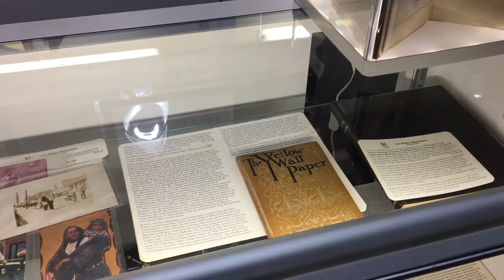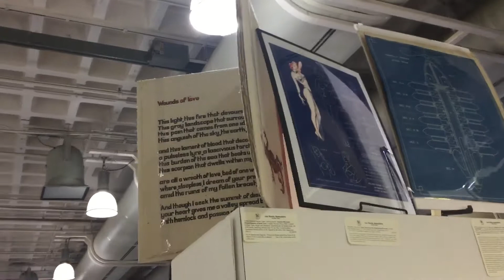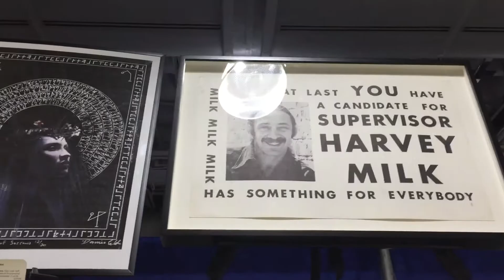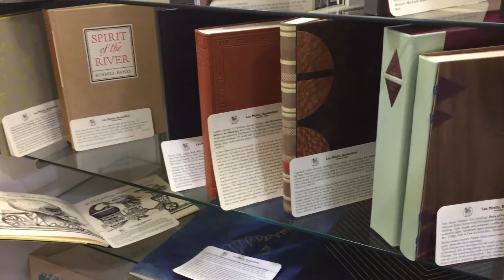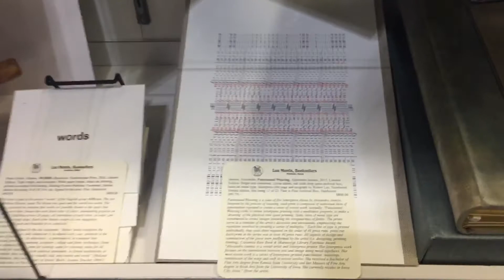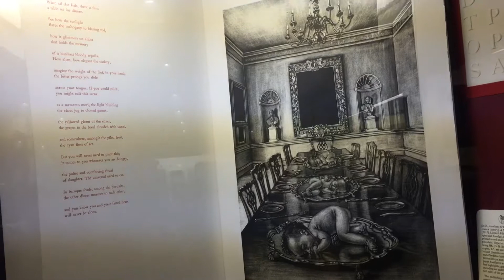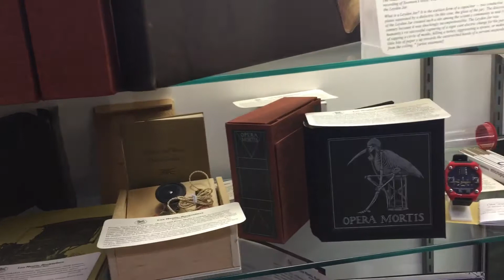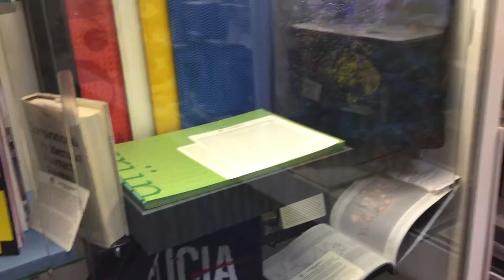Boston ABAA Book Fair 2017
A more or less quick tour of the booth...less smooth than I might like, but just finished setup and we open in an hour. Chaos reigns supreme. As always, msg if you want descriptions or better images. Hope to see you soon...